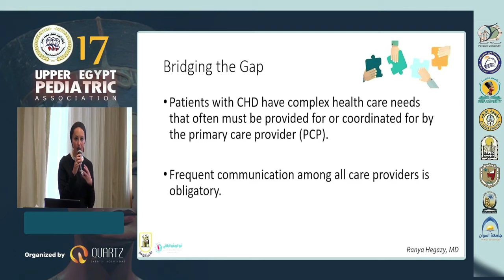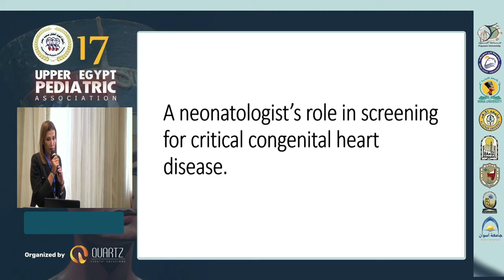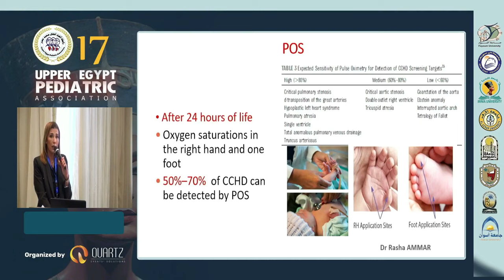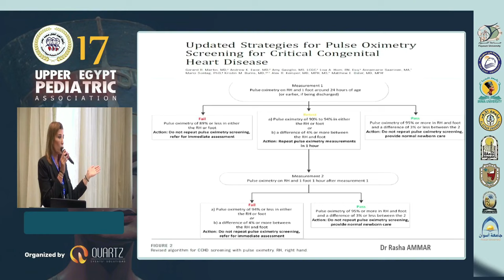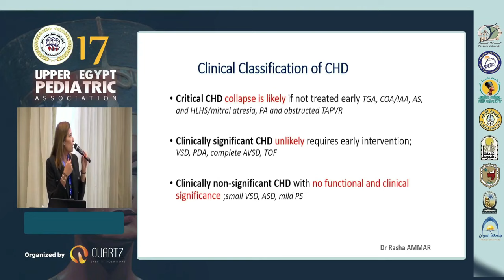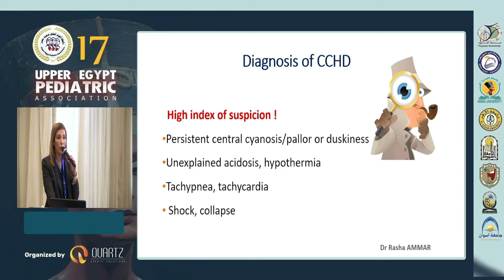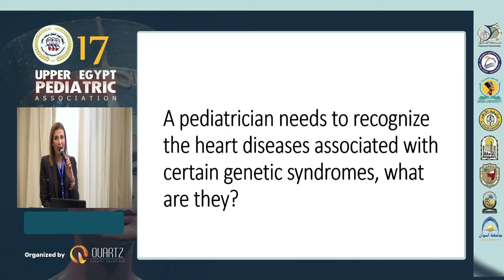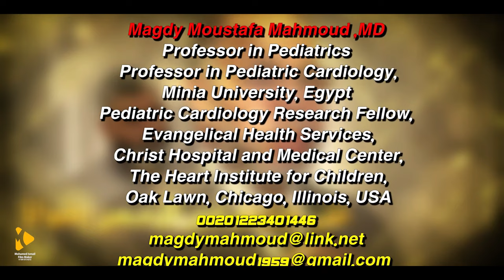CHD 1 A Neonatologist's Role in Screening For and Management of Critical Congenital Heart Disease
Congenital Heart Disease workshop part  1

A Neonatologist's Role in Screening For and Management of Critical Congenital Heart Disease
Prof Rasha Ammar